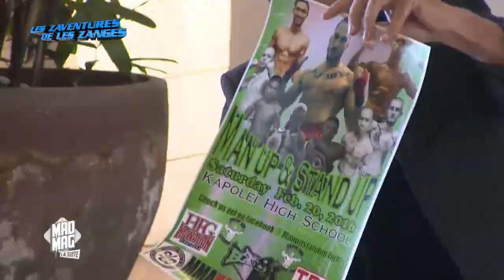Le Mad Mag - La suite du 31/05/2016 - Emission 47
La team du Mad Mag revient juste après votre nouvel épisode pour dévoiler et débriefer de tous les secrets et de toutes les dernières informations sur la nouvelle saison des ANGES 8 !